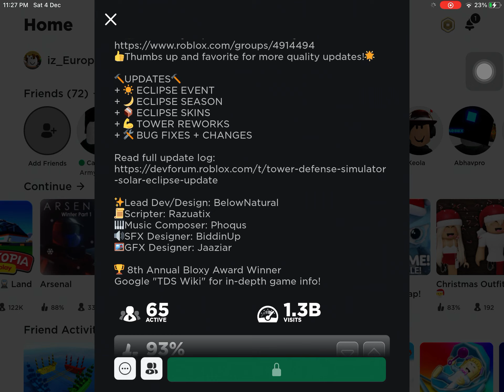New event in TDS?